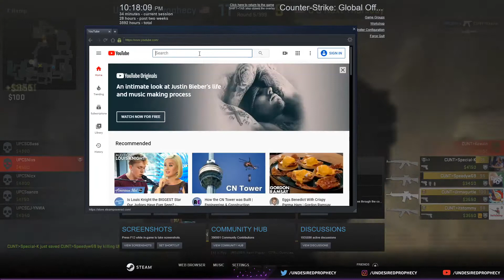Undesired Prophecy vs Cu Next Thursday ESEA Intermediate Match!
Undesired Prophecy faces off against Cu Next Thursday in their ESEA intermediate match! Our current record in the ESEA IM is 6-5!